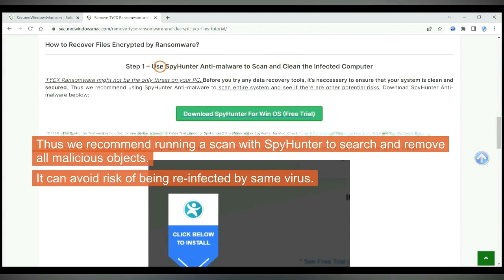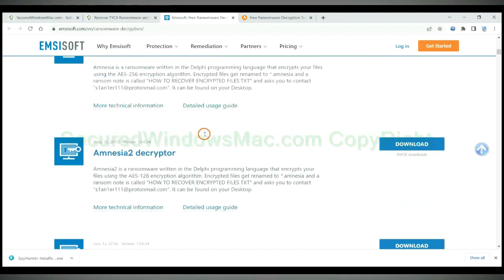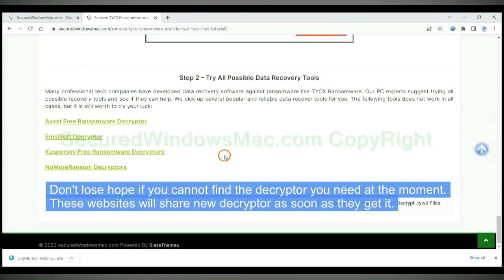Removal MIQE Extension Virus + Decrypt .miqe Files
This is a video guide for removing MIQE Extension Virus.

How Do I Get Rid of MIQE Ransomware Ransomware (Recover MIQE Ransomware Files)
Best Way to Remove MIQE Ransomware [Data Recovery Tips]
Way to Get Rid of MIQE Ransomware Totally [Decrypt MIQE Files]
Help to Remove MIQE Ransomware [Restore MIQE Extension Files]
Help to Get Rid of MIQE Ransomware [Recover MIQE Extension Files]
Effectively Remove MIQE Ransomware [MIQE Files Restore Help]
Totally Get Rid of MIQE Ransomware [Decrypt MIQE Extension Files]
Guide to Remove MIQE Ransomware Permanently [MIQE extension Files Decryption]
Effective Way to Remove MIQE Ransomware Completely [Decrypt MIQE Files]
How to Get Rid of MIQE Ransomware [MIQE Files Decrypt Method]